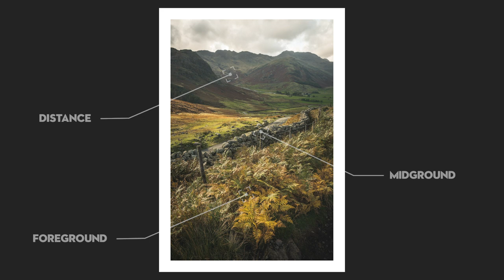7 SIMPLE photography COMPOSITION TIPS you should know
I often get asked what are simplest composition tips.  In this video I share 7 photography composition tips that you can use in the field right now.

Useful photography resources:

Mastering the Art of Landscape Photography - 50 video course

Fav lens - Nikon 24-70mm Z f4
Great wide angle lens - Nikon 16-35mm f/4

FUJI GEAR (Main FILM camera)

Sharpest long zoom - Fuji 50-140mm F2.8